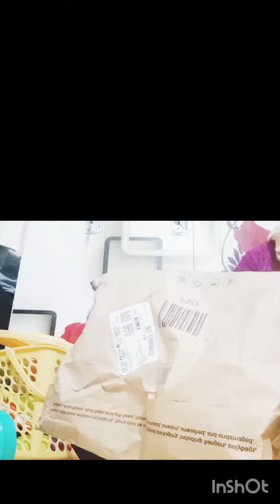Amazon parcel unboxing vedio ... omg 🙏😱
Amazon parcel unboxing